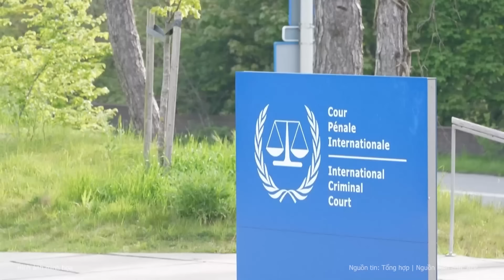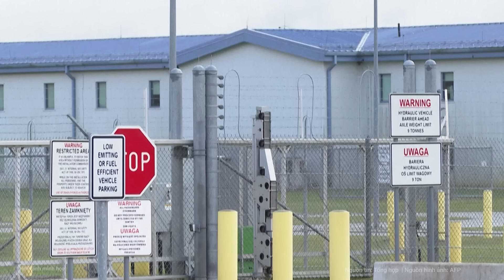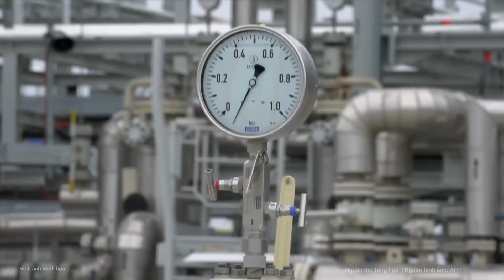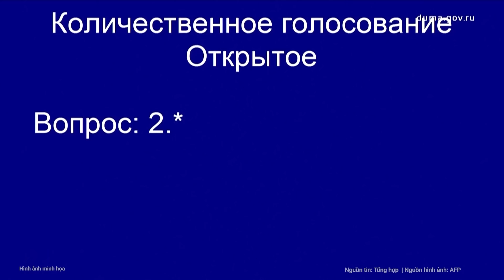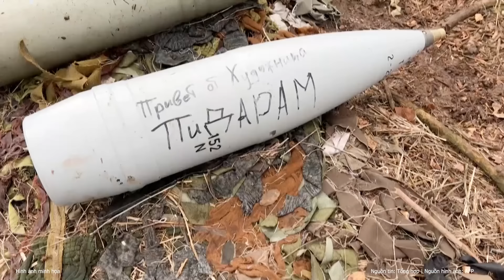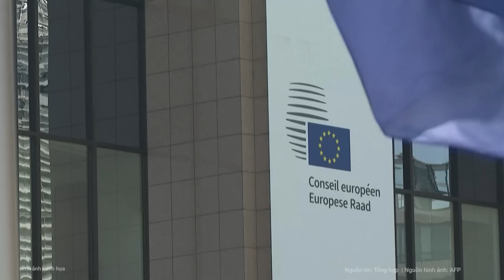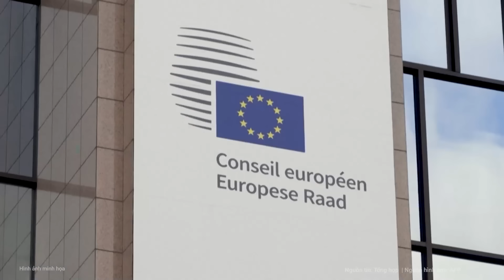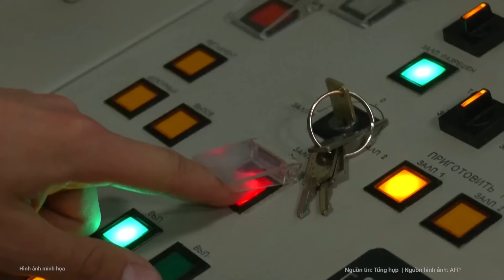Toàn cảnh quốc tế: Israel đột ngột ra quyết định chuẩn bị tấn công các cơ sở hạt nhân Iran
Cổng tin tức Walla của Israel dẫn lời một quan chức cấp cao cho biết giới chức Israel đã đạt được sự đồng thuận ở mọi cấp độ trong hệ thống an ninh và bộ máy chính trị về việc tấn công các cơ sở hạt nhân của Iran.